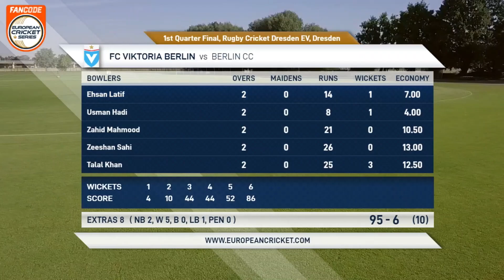Quarter Final 1 - VIK vs BER | Highlights | FanCode ECS Dresden, 2022 Day 11 | ECS22.499